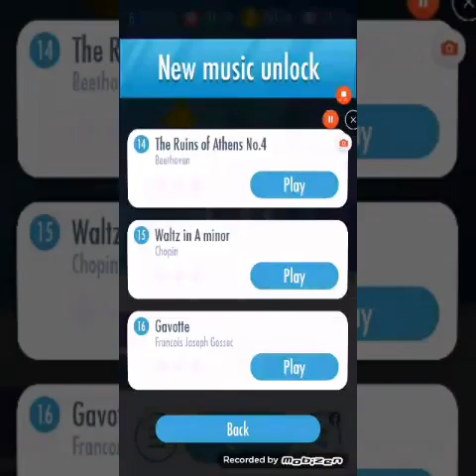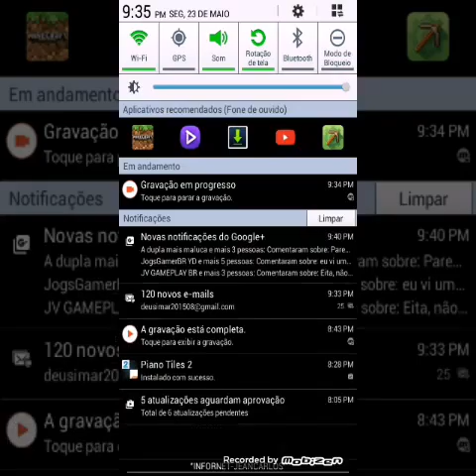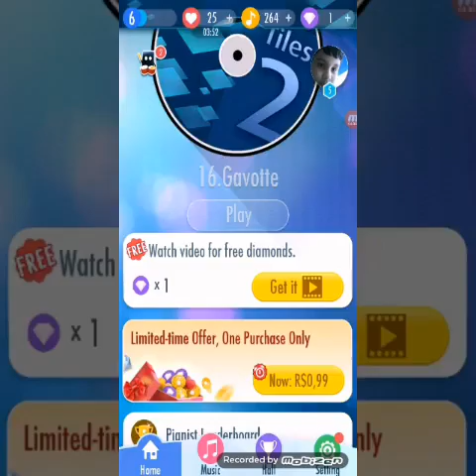Piano tiles #2 música do chaves e fui frenetico nas teclas